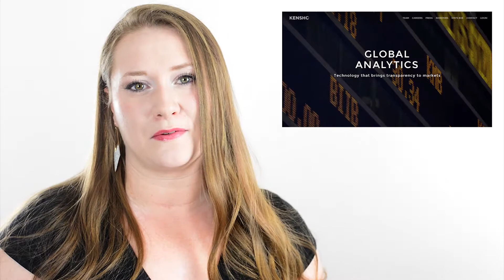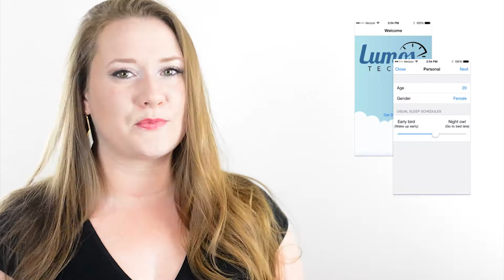Buyzz TEch News - Episode 5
Hello fellow tech lovers! Buyzz.biz brings the latest in technology news each week, for lovers of the new and unexpected. Let's share the latest technology innovation from anywhere around the world. Check us out on twitter @buyzztech  - Heard about some amazing new invention in tech? Please share with us through twitter, or in the comments section below. Tell with us more about what you'd love to see next.

Thanks